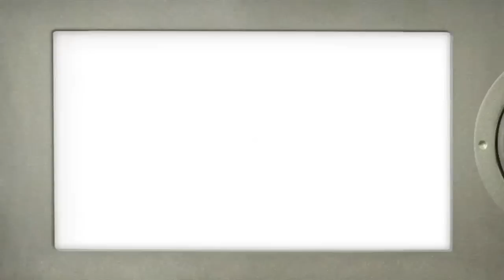TAC - Disney Photo (Ep #2)